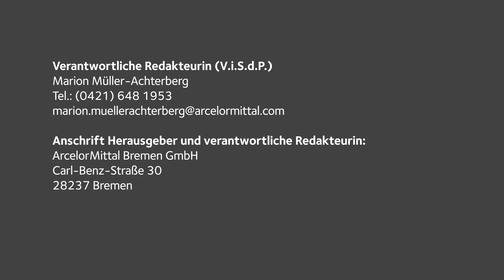Girls' Day / Zukunftstag 2018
Am 26. April 2018 nutzten rund 40 Mädchen und Jungen im Rahmen des Girls' Day / Zukunftstages die Möglichkeit, einen Einblick in die technischen Ausbildungsberufe bei ArcelorMittal Bremen zu erhalten.